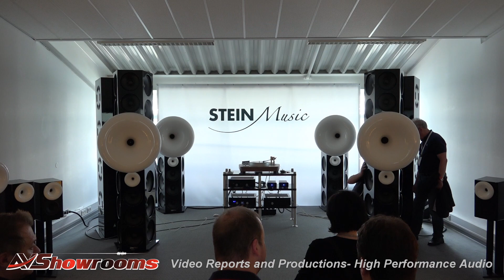Stein Music, mind blowing sound! High End Munich 2017